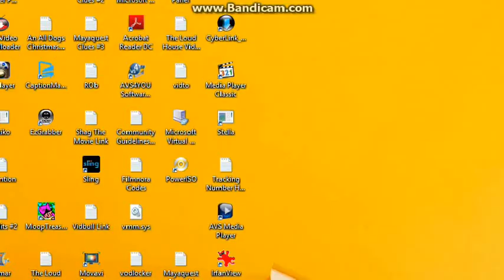Opening To Jason X 2002 DVD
NO COPYRIGHT INFRINGMENT INTENDED! Here's The Order:
1.DVD Menu
2.MPAA Rating Screen
3.New Line Home Entertainment Logo
4.New Line Cinema Logo